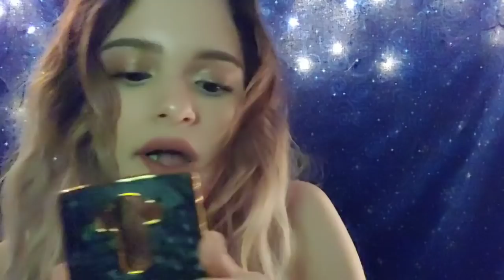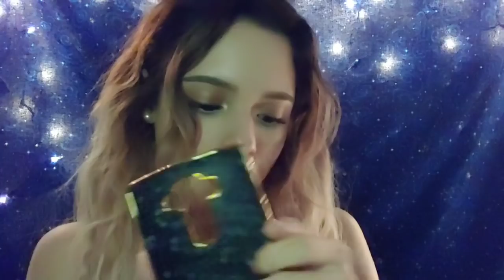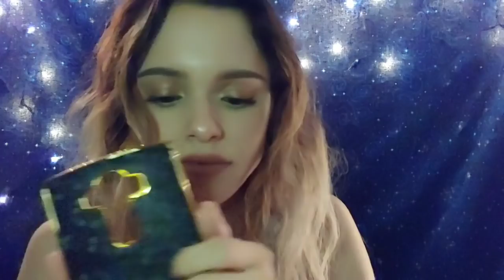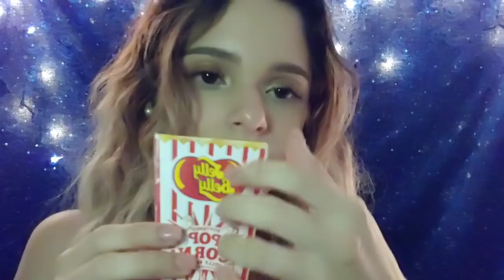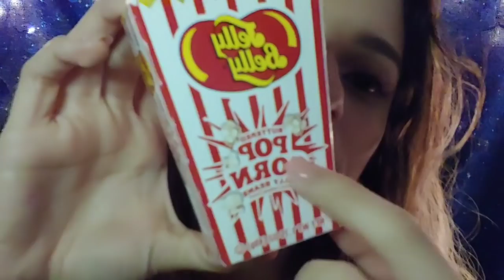ASMR | Tapping on Random Items 🤔 (+ Ramble Whispering w/ Gum Chewing)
Hello, Hello!!
How are y'all?!
In Today's Video I will basically be tapping on random items I found around my house 😳. Some of y'all asked for a tapping video, so here y'all go 💛! Hope you enjoy me babbling about idk what lol. For those who don't like gum chewing, I'm sorry. There will be other videos without it :). For those who enjoy gum chewing, Enjoy! lol.

P.s In this video, towards the end I asked, if you have any questions about me and such, ask away! I would like to do like a "Q & A" video if you guys are into it lol. I personally don't really watch those types of videos often, as they're not my preferred videos to watch but hey I don't mind at all making one. If not then maybe leave suggested video ideas/ videos you enjoy watching down below 😊.

Let me know of any Suggestions 🙂! You dont have too! Just hope you enjoy(ed) this video & know that I appreciate you!💛
XOXO ~ ilegna